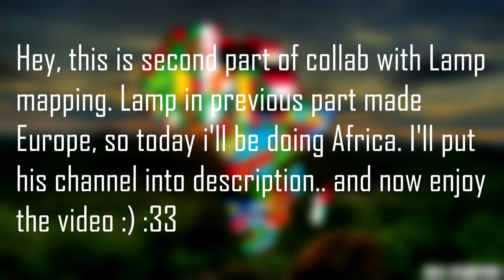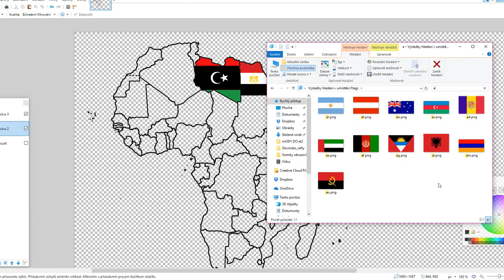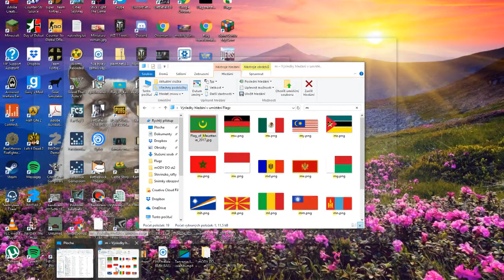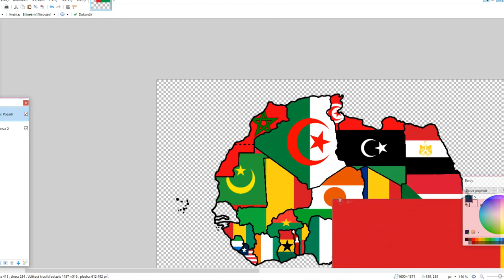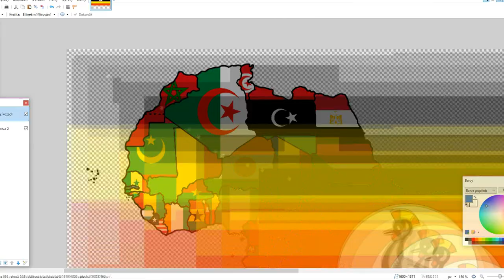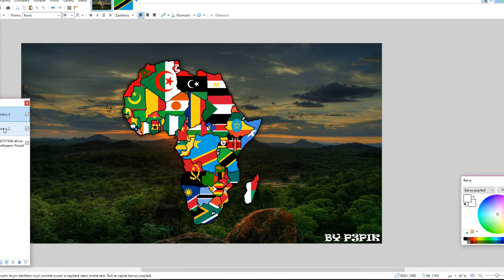Flag Maps World Collab Episode 2 - Africa (ft. Lamp mapping)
hello, this is 2nd episode of our collab. The first episode is on Lamp's channel, so check it out! Next will be Asia also on Lamp's channel :)

SONGS:
1.Salk2d - Virtual Ranger
3."Space" Trap/New School Instrumental Beat [FREE]